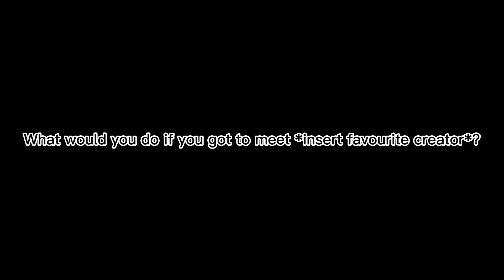This videos a bit dramatic, I’m sorry